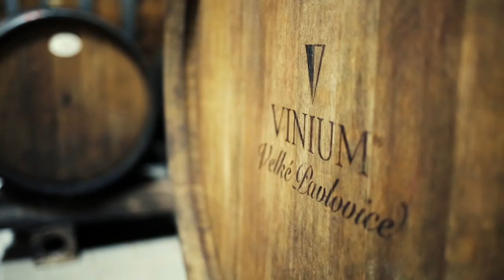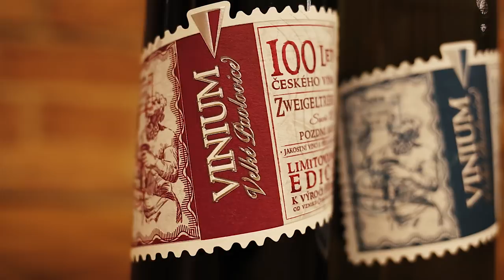VINIUM Velke Pavlovice – Image spot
VINIUM Velké Pavlovice

Jsme jedno z největších vinařství v České republice, ležící v srdci Velkopavlovické vinařské oblasti ve Velkých Pavlovicích.